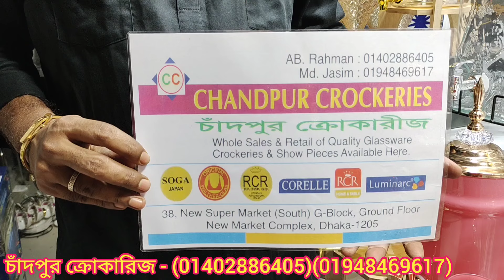ডাইনিং ডেকোরেশন জুস জার্ কালেকশন/water & juice Dispenser price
🍹🍇🍉🍋ডাইনিং ডেকোরেশন জুস জার্ কালেকশন🍎🍒 Juice  jar price